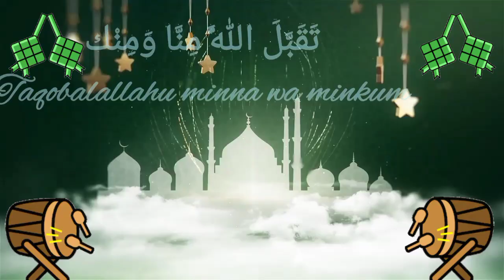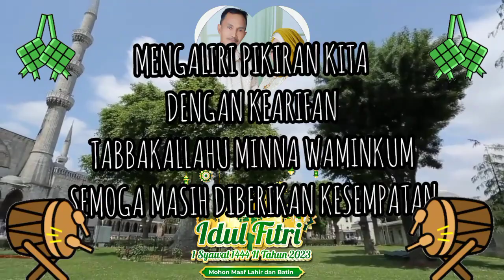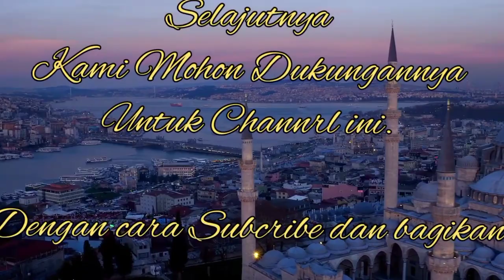MINAL AIDIN WALFAIZIN || MOHON MAAF LAHIR BATIN - Kata-Kata Ucapan Selamat Hari Raya Idul Fiftri